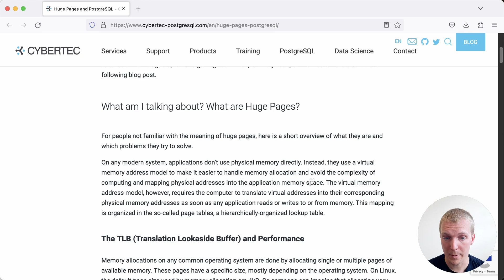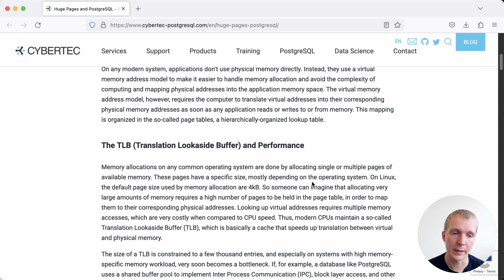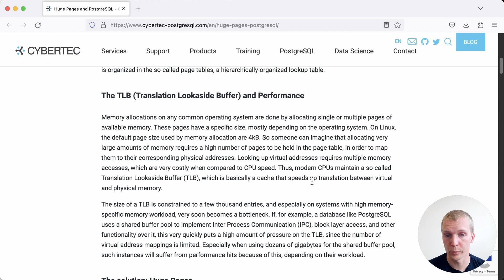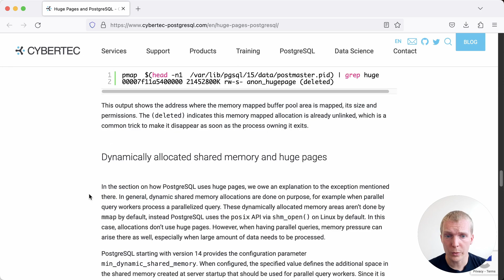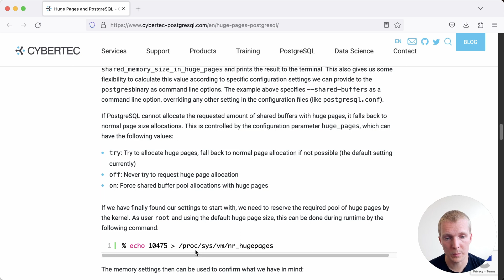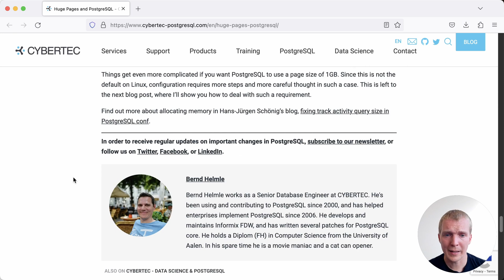Tuning huge pages in Postgres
In E69 of “5mins of Postgres” we're going to talk about tuning huge pages in Postgres. We’ll explain what the Translation Lookaside Buffer is and how, starting with Postgres 15, Postgres can help you calculate how many huge pages to allocate.